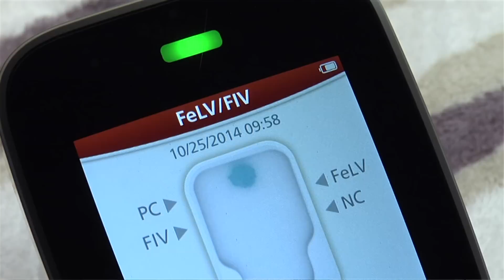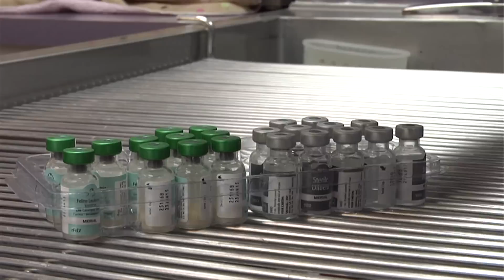Take Paws: Kitten Vaccinations with Sam Frank, DVM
When you adopt a new kitten, it's important to bring your new ball of fur in for vaccinations ASAP! Your veterinarian should be aware of preventable diseases that specifically affect felines and the vaccination protocols that should be taken. Dr. Sam Frank of Nine Lives Cat Hospital has the details...